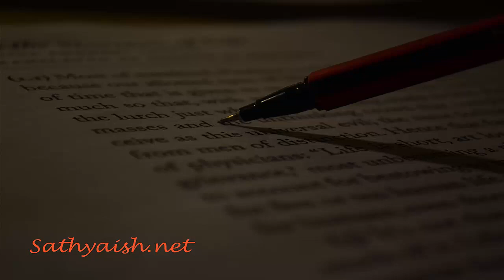Audiobook: On the Shortness of Life - Part 7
On the Shortness of Life, by Lucius Annaeus Seneca, read by Sathyaish Chakravarthy.